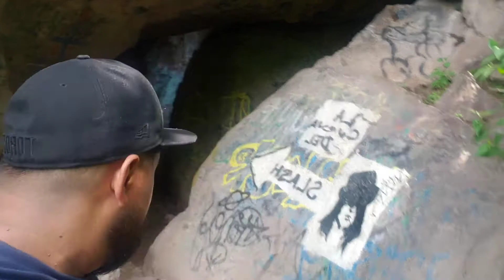las peñas de CD guzman jalisco aventura entre Bros ( hiking )ft.@1DelMonton @diana zepeda